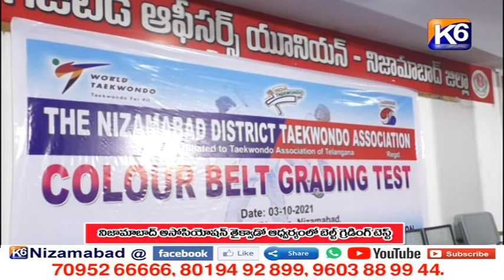నిజామాబాద్ అసోసియేషన్ ఆధ్వర్యంలో తై క్వాండో బెల్ట్ గ్రేడింగ్ టెస్ట్ || K6 NEWS || 03-10-2021